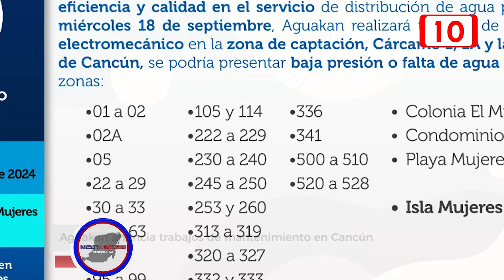Aguakan realizará trabajos de mantenimiento electromecánico en Cancún